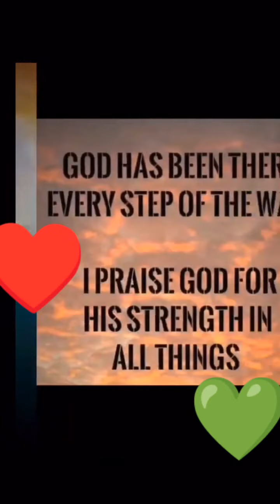EINZ JOURNEY: PARADISE CHURCH TOURIST SPOT HOLY WEEK SPECIAL GOOD FRIDAY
PARADISE CHURCH IN ANTIQUE, ILOILO, ROXAS, MAKATI, BAGUIO, PANGASINAN AND AKLAN